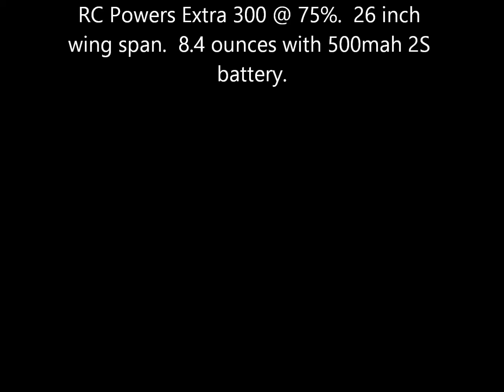RC Powers Extra 300 @ 75%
Had the parts lying around so I threw one together.  Flying it on a small 1000kv motor with a 10x4.5 prop.  500 and 600mah 2S batteries.  I will need a similar 3S if I want more performance.  Very relaxing to fly, as long as there is no wind.  Playing with the dual rate switches and flaperons.  Pretty fun.  I did put it into one of trees earlier, while playing with all the switches on the radio...